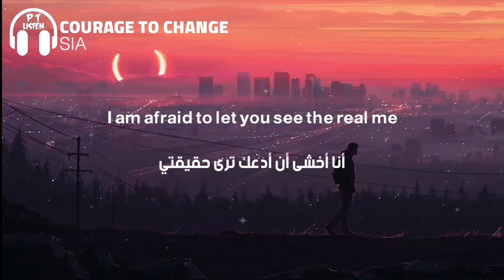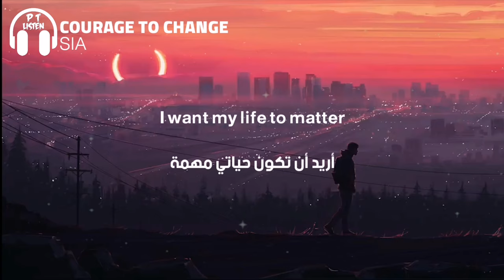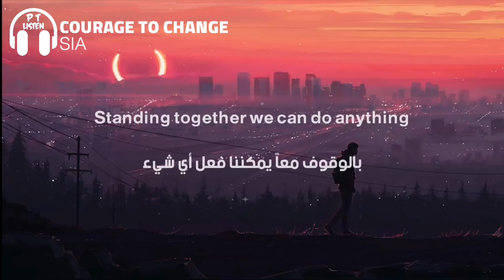Sia - Courage To Change (From The Motion Picture Music) (Lyrics) مترجمة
قناتي تختص بأغاني الأجنبية وترجمتها بكل انواعها،
فقط أدعمني بلايك شير سبسكرايب وتعليق حلو مثلك ❤️

Pleasure To Listen
Translation For Songs